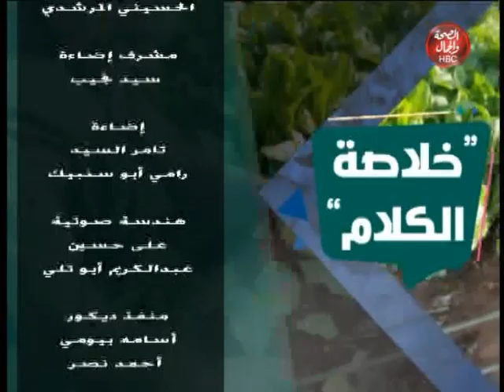خلاصة الكلام l مهنة التصوير الفوتوغرافي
خلاصة الكلام l فن التصوير
تقديم l سلمي السيد
في ضيافتها l عبدالرحمن الشربيني مصور فوتغرافي
واحمد حامد مصور فوتغرافي

قناة_الصحة_والجمال# برامجنا